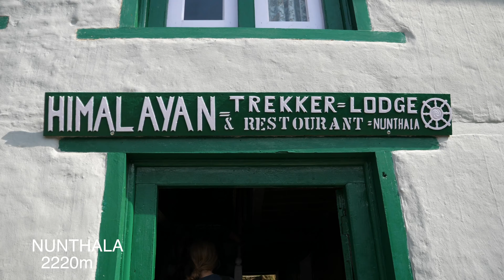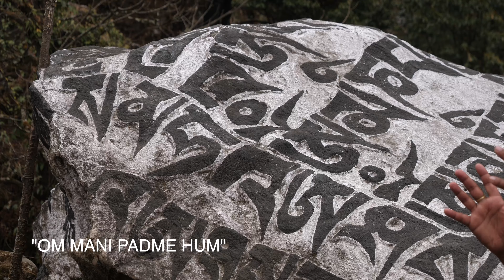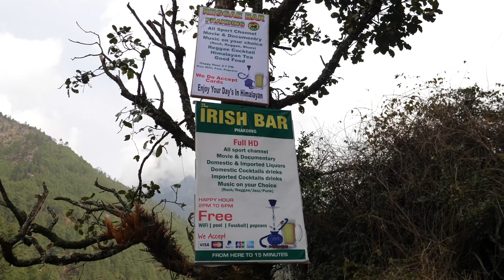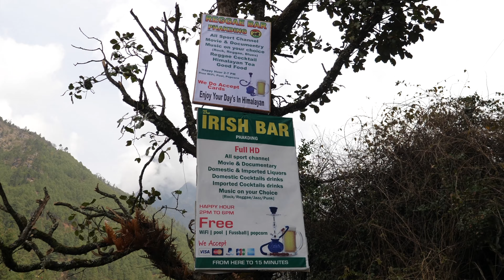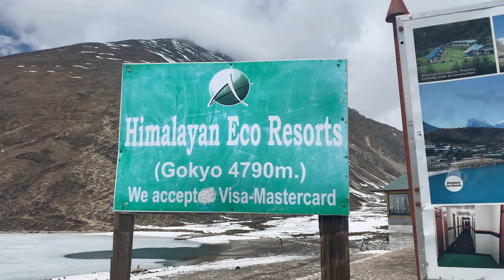Gokyo Ri and Gokyo Lakes Trek in Nepal to see 360 degree views of the highest peaks in the world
The Gokyo Ri and Gokyo Lakes trek leads you to one of the most beautiful views in the whole world atop Gokyo Ri at 5,357m altitude. At this height you get to see a 360 degree view of the highest peaks in the world, including Mount Everest. It's one of the best treks in Nepal for its expansive views of the Himalayan Mountains.

The memories we made along the way are something we'll never forget. Meeting locals, walking through Himalayan villages, bundling up in -20C sleeping bags, playing Nepali card games and drinking masala tea in cozy tea houses were all a part of this incredible experience.

Our Gokyo Ri and Gokyo Lakes Trek Itinerary

0:58 Day 1: Paphlu to Nunthala (2,220m)
1:56 Day 2: Nunthala to Bupsa (2,360m)
3:49 Day 3: Bupsa to Chaurikharka (2,650m)
5:36 Day 4: Chaurikharka to Monjo (2,840m)
7:11 Day 5: Monjo to Namche Bazaar (3,440m)
8:13 Day 6: Acclimatization day in Namche Bazaar
9:25 Day 7: Namche Bazaar to Dole (4,038m)
10:29 Day 8: Dole to Machhermo (4,470m)
12:11 Day 9: Machhermo to Gokyo Lakes (4,750)
15:07 Day 10: Gokyo Ri Summit! (5,357m) and back to Dole (4,038m)
18:17 Day 11: Dole to Namche Bazaar (3,440m)
18:44 Day 12: Namche Bazaar to Lukla (2,860m)

G.S. Sachdev - Classical North Indian Ragas